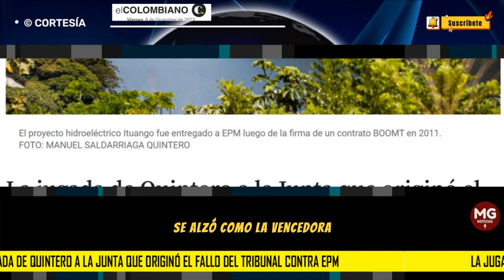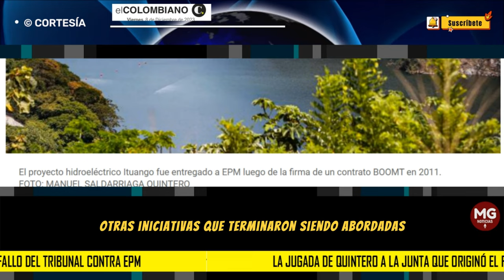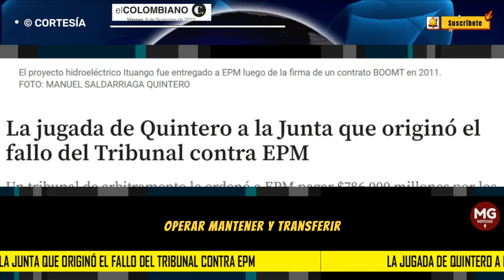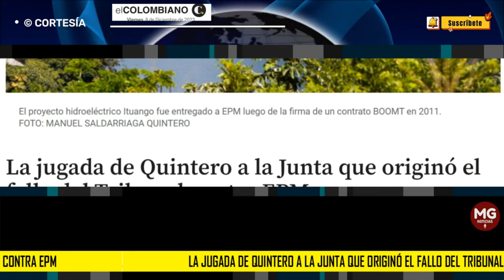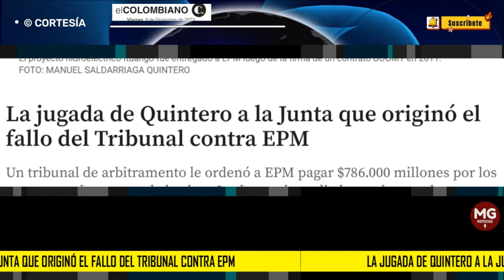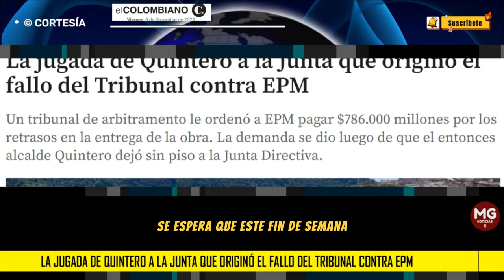👉 LA JUGADA DE QUINTERO A LA JUNTA QUE ORIGINÓ EL FALLO DEL TRIBUNAL CONTRA EPM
Un tribunal de arbitramento le ordenó a EPM pagar $786.000 millones por los retrasos en la entrega de la obra. La demanda se dio luego de que el entonces alcalde Quintero dejó sin piso a la Junta Directiva.
EL COLOMBIANO